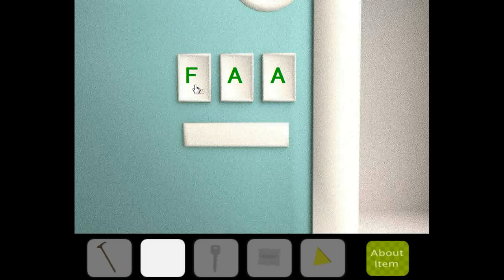[No1 Game] R-LO Walkthrough